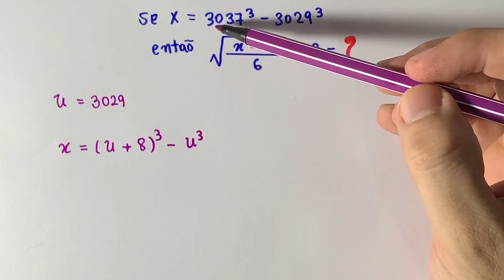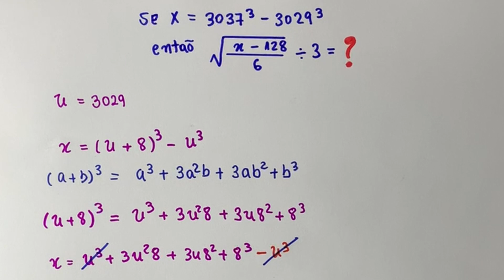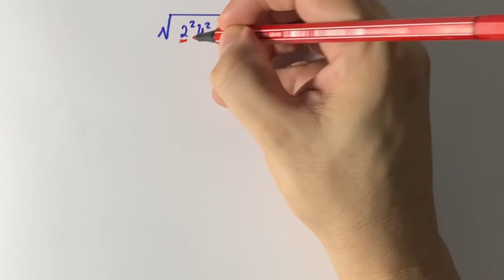🔥 RADICIAÇÃO COM FRAÇÃO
Neste vídeo irei demonstrar como simplificar uma raiz quadrada com números ao cubo que sem uma calculadora científica seria muito difícil fazer essa operação aritmética. Temos uma equação irracional  onde x representa a diferença de cubos. Como fazer este tipo de operação matemática?

Para apoiar o canal, não precisa pagar nada, basta apenas se inscrever por meio deste

Me segue também no Instagram e Facebook. Basta clicar nos links abaixo. Nas duas plataformas eu passo mais dicas de estudo sobre matemática e física